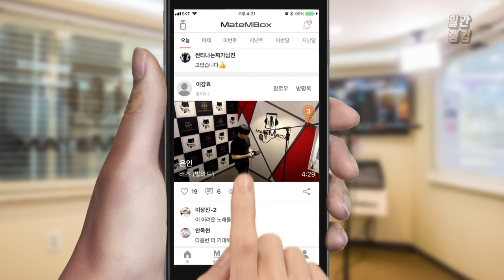메이트엠박스 일간 랭킹 TOP4 2019년 07월 13일 [Daily Ranking]